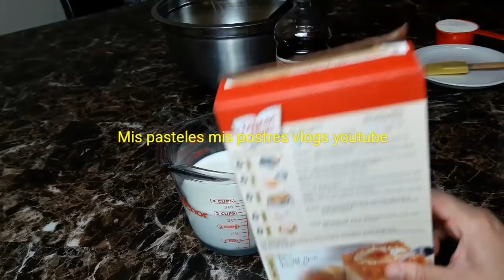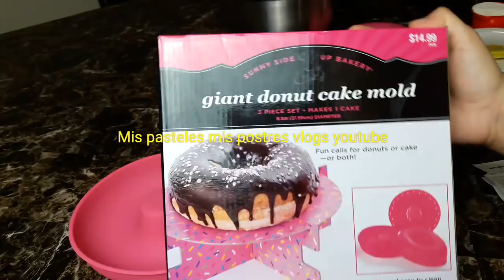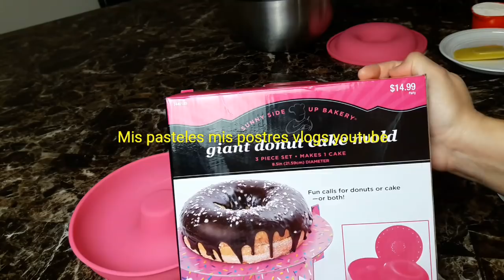Pan De Caja MODIFICADO 3 Leches Primera Parte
PAN DE CAJITA 3 LECHES LA VERDAD ME PARECIÓ MUY BUENA LA CONSISTENCIA, SOLO QUE LO SIENTI ALGO DULCE
PER ESO ES QUE DECIDÍ MODIFICARLO Y ME ENCANTO AUN MAS😍ESTA HARINA PARA PANCAKES QUE USE NO CONTIENE AZUCAR👍

CÍRCULOS PAPEL ENCERADO
AY VARIAS MEDIDAS

💞 💙💌Gustas escribirnos💌💙💞
Norma Carbajal